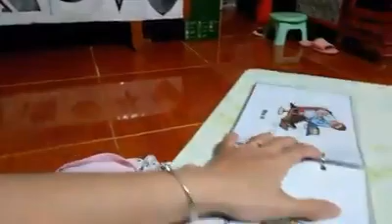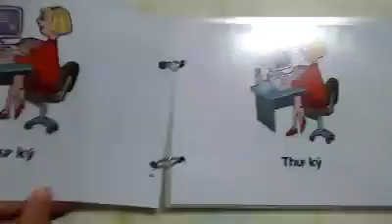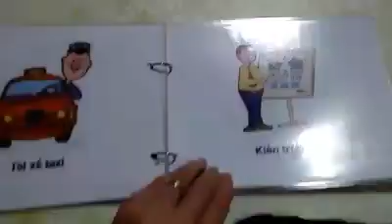Học liệu "NGHỀ NGHIỆP"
👉Vừa chơi vừa học cùng con để con biết có những nghề nào nhé các mẹ!
🔴Dạy con xong mới thấy chỗ này chưa có nghề của bố mẹ 😂😂😂
🔴Phải chăng đến độ tuổi này các bạn ấy rất thích trêu bố mẹ ko nhỉ❓❓❓
👉Dám trêu cả mẹ cơ đấy!
❓Có mẹ nào THÍCH file này ko? Nếu thích thì để lại mail mình tặng nhé!